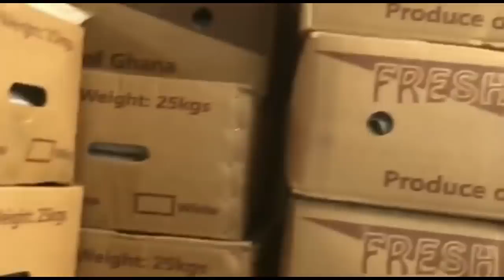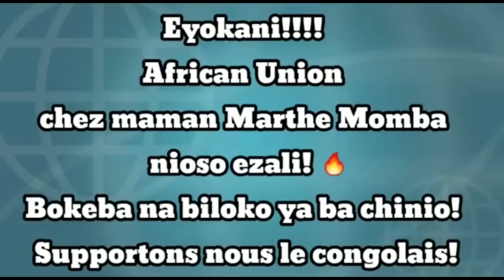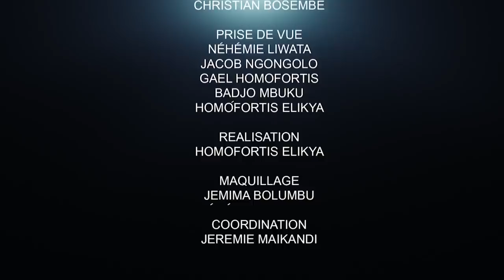CRITIK INFOS 05.04.21 FATSHI TAPE LA MAIN SUR LA TABLE : INSÉCURITÉ À L'EST.